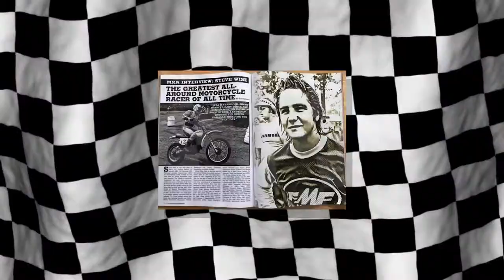Steve Wise & Moto Fellowship #1: Ministry Promo - Churches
Racing Highlights of Steve's career and Ministry Promo for Churches